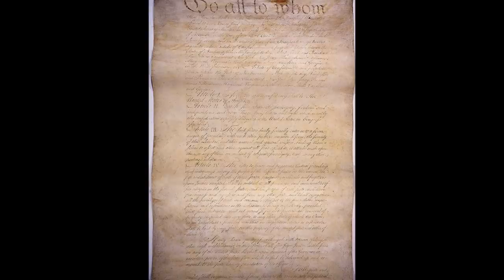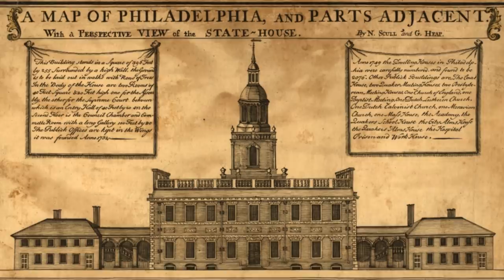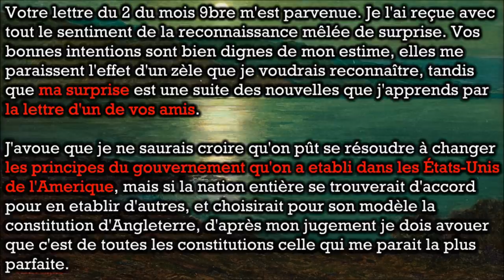The Forgotten Plot To Give America a Monarch - History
In this video, we look at a brief history of American monarchism, and a plot to place a prince from Germany on an American throne, called “The Prussian Scheme”.

The English translation of the letter from Prince Henry to Prussia to the Baron von Steuben:

Mr. Von Steuben, General in the service of the United States of America, in Hanover, 5 miles from New York.

Sir,

Your letter from the second of November has been received. I have received it with a feeling of complete gratitude mixed with surprise. Your good intentions are well worthy of my esteem, they seem to me the effect of a zeal that I would like to know, while my surprise comes from the news which I learned from the letter of one of your friends.

I admit I would not be able to believe that one could resolve to change the principles of government that have been established in the United States of America, but if the entire nation were to find itself in agreement to establish others, and would choose for its model the constitution of England, according to my own judgment, I must admit, that amongst all constitutions, it is the one which seems to me the most perfect.

One has the advantage that if, as with all human establishments, something was found to be defective, one may correct it and make such good laws so that the balance may be better established between the sovereign and the subjects, with neither the one nor the other being able to ever encroach upon the rights granted respectively to each.

It is not possible for me to send you a figure, you understand it would run the risk that letters do of ending up in the hands of those who would seize it first. I am going to France in the Autumn, perhaps there I may find one of your friends.

The French are to this hour the true allies of the United States of America. It seems to me that nothing great will be solidly done for you unless you make this ally contribute to it.

It suffices, sir, to make you understand that it is by this channel that I may receive the future letters which you may want to address to me.

By assuring you that I ardently desire to give you proof of the esteem with which I am, sir, your very dear friend.

Intrepid
Majestic hills
Lightless Dawn
Atlantean Twilight

Sources:

[1] Krauel, Richard. “Prince Henry of Prussia and the Regency of the United States, 1786.” The American Historical Review, vol. 17, no. 1, 1911, pp. 44–51. JSTOR,

[2] “To George Washington from Lewis Nicola, 22 May 1782,” Founders Online, National Archives, [This is an Early Access document from The Papers of George Washington.

[3] “From George Washington to Lewis Nicola, 22 May 1782,” Founders Online, National Archives,